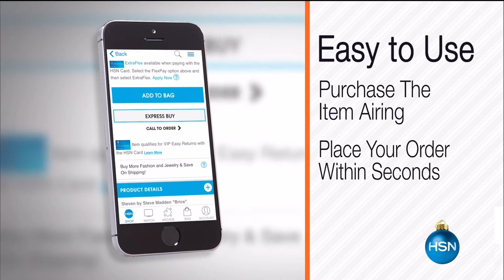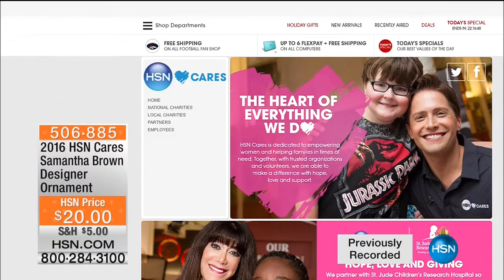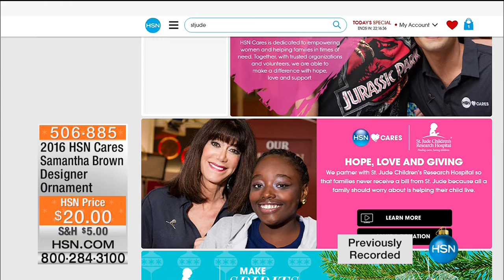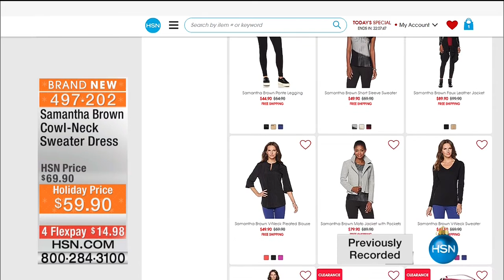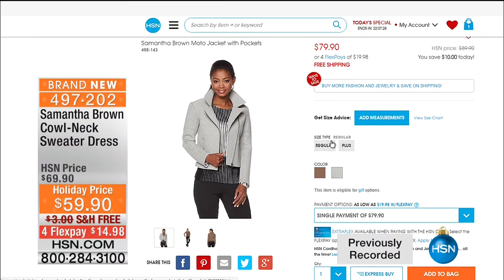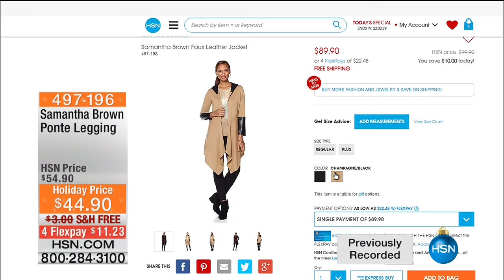HSN | Samantha Brown Holiday Travel 11.21.2016 - 05 AM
Samatha Brown luggage and travel accessories.